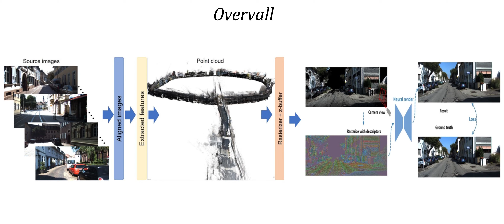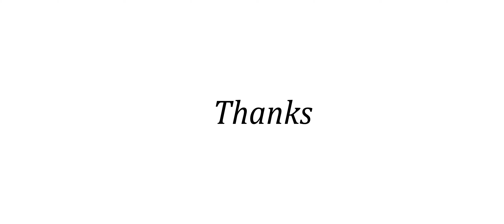Large-Scale Neural Scene Rendering for Autonomous Driving(AAAI2023)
"READ: Large-Scale Neural Scene Rendering for Autonomous Driving"(AAAI2023)

With the development of advanced driver assistance systems~(ADAS) and their applications in autonomous vehicles, experimenting with different scenarios becomes a challenge.  In this paper, a large-scale neural rendering method is proposed to synthesize the autonomous driving scene (READ), which makes it possible to synthesize large-scale driving scenarios on a PC through a variety of sampling schemes. Our model can not only synthesize realistic driving scenes but also stitch and edit driving scenes.